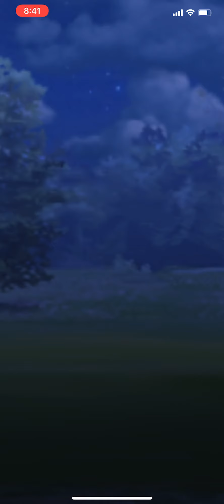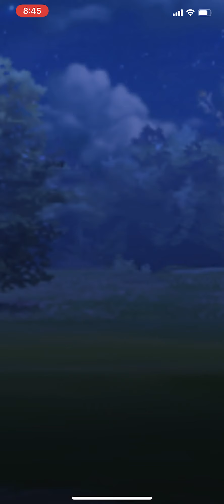5 Win lv7 Battle League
And thus my 7th streak. Note: I only became strong late on, if I had my current Pokémon earlier, I definitely could have a much better win streak.

Update: I continued on and my streak ended at 11.

Pokémon Go Ultra league.